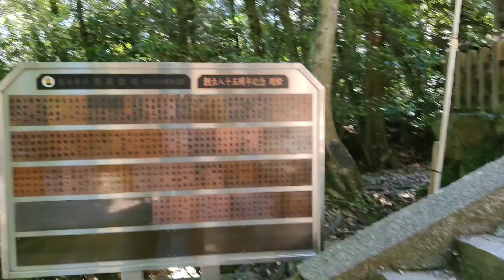Japanese Temple in the mountain